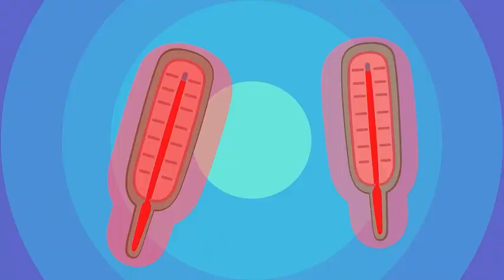Zabawne konkursy dla dzieci 😂 Zabawna bajka dla dzieci po polsku | Raccoony po polsku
Zabawne konkursy dla dzieci 😂 Zabawna bajka dla dzieci po polsku | Raccoony po polsku. Nie przegap najnowszych odcinków naszych bajek! Wejdź do kolorowego i pełnego przygód świata Polskich Opowieści! Tutaj magiczne historie ożywają, a dzieci odkrywają nowe krainy i uczą się ważnych lekcji życiowych. Każdy odcinek to nowa, wciągająca animacja, która dostarcza radości i emocji. Dołącz do Małego Lwa w jego niesamowitych przygodach! Czekają na Ciebie emocjonujące wyzwania i zabawy. Zobacz, jak Mały Lew pomaga swojej mamie i przyjaciołom oraz rozwiązuje tajemnice plecaka. Wyrusz z nim na gorące i zimne wyzwania, a nawet na imprezę przy basenie! Polskie Opowieści to barwne postacie i zapadające w pamięć scenerie. Baw się z nami – zarówno dzieci, jak i rodzice! W Polskich Opowieściach znajdziesz wszystko, co potrzebne: bajki i animacje dla najmłodszych, pełne magii, humoru i nauki. Starannie wybrane animacje zapewnią Twojemu dziecku niezapomniane doświadczenia. To miejsce, gdzie dzieci mogą rozwijać swoją wyobraźnię, uczyć się i bawić jednocześnie. Polskie Opowieści to nie tylko zabawa, ale także nauka. Dołącz do Małego Lwa i odkrywaj nowe, zabawne wydarzenia w każdym odcinku. Ucz się z nim ważnych wartości, radź sobie z trudnościami i ciesz się prostymi chwilami. Z nami nie ma miejsca na nudę! Bajki dla dzieci, które bawią i uczą. Polskie Opowieści – dla maluchów, które kochają kreskówki. Zanurz się w magiczny świat, gdzie historie po polsku stają się rzeczywistością. Odkryj śmiech, niespodzianki i naukę, gdy Twoje ulubione postacie wyruszają na ekscytujące przygody.
Bądź gotowy na niezwykłe momenty z naszymi animacjami. Z nami bajki po polsku to nie tylko rozrywka, ale także edukacja. Dołącz do nas i odkryj magię opowieści. Zapraszamy na niezapomniane przygody pełne fantazji i magii w Polskich Opowieściach. Nasze bajki to nie tylko zabawa, ale także rozwój poprzez radość. Odkryj z nami kolorowy świat animacji, gdzie każdy dzień przynosi nowe przygody, a każda historia to życiowa lekcja. Zabierz swoje dzieci w fantastyczną podróż po krainie bajek i animacji, które pokochają.